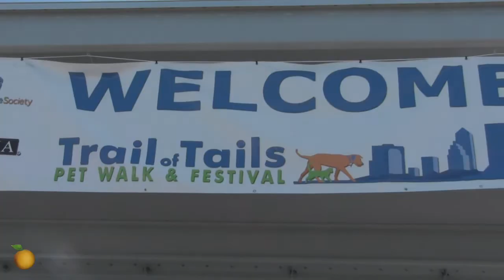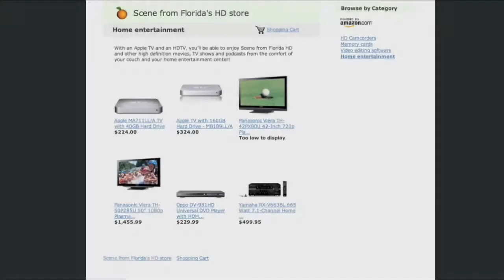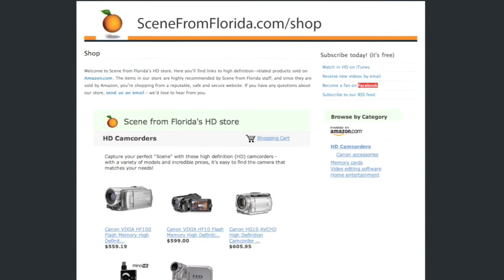Scene from Florida HD #13 - furry tails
Scene from Florida HD recently went for a walk with about 1,000 other people and their pets during the Trail of Tails 2009 Pet Walk and Festival, presented by the Jacksonville Humane Society. The first-time event was held at Friendship Fountain Park on the St. Johns River, and the 1.5 mile walking trail wound through the Southbank, but the main draw was, of course, the doogies.